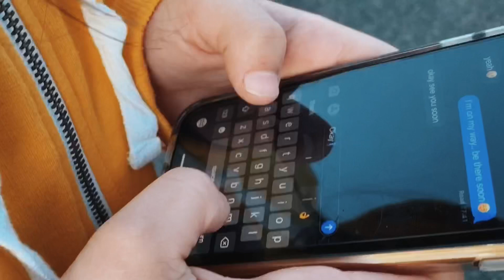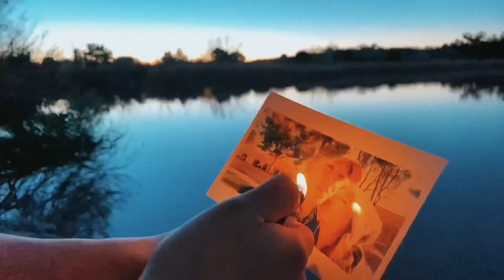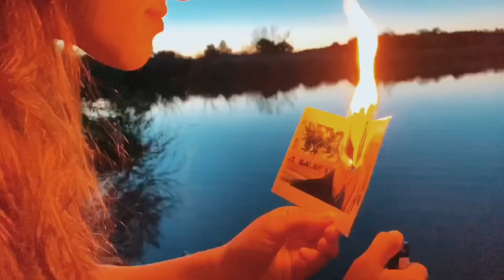One Step Forward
✧ song // one step forward by direct

✧ thank you to everyone who helped with this school project! much love for every one who played a part in this!🦋

✧ and yes i recorded this on the Mainstays 0.7 Cu. Ft. 700w Stainless Steel Microwave Oven 🤡🤠